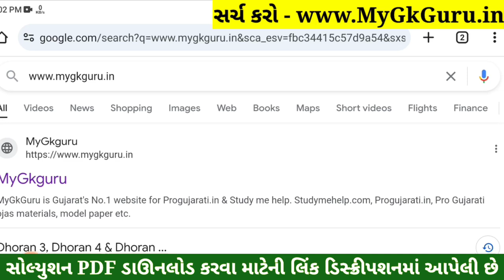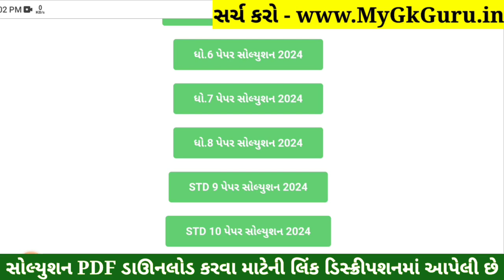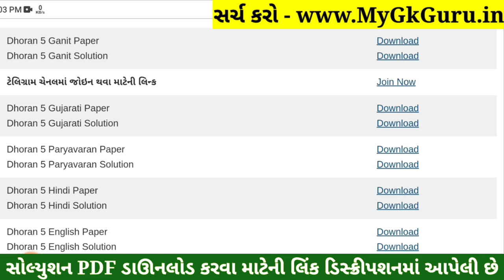Dhoran 5 Ganit Paper Solution 2024 STD 5, Std 5 Maths Paper Solution 2024 40 Marks, 23 October 2024